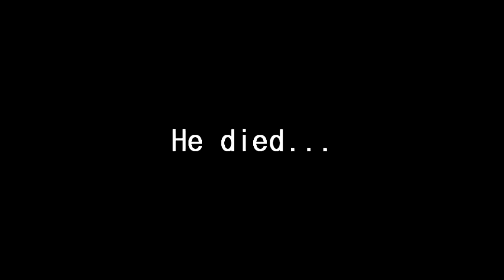Extremely sad video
warning, dont watch if you wont want to cry